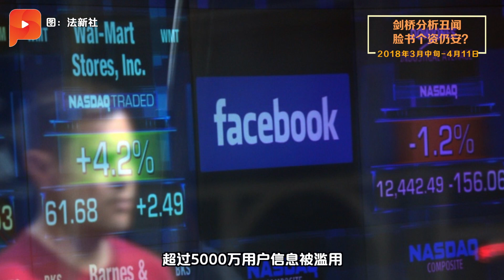【2018国际十大关键时刻】剑桥分析盗5千万个资 脸书深陷数据丑闻（2/10）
脸书卷入剑桥分析公司利用用户数据，涉嫌操控全球200多场选举丑闻，包括马来西亚。脸书创办人 扎克伯格出席美国国会听证会，并公开认错道歉。

- 2018结束前，跟随百格回顾国际年度关键时刻 -